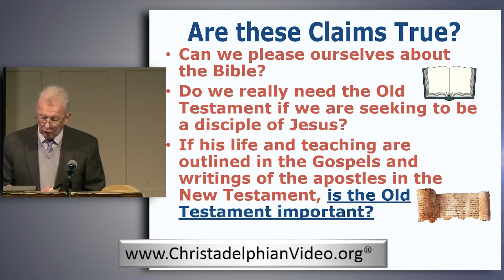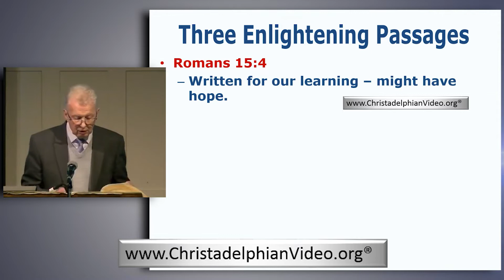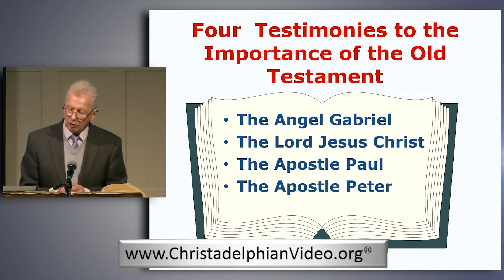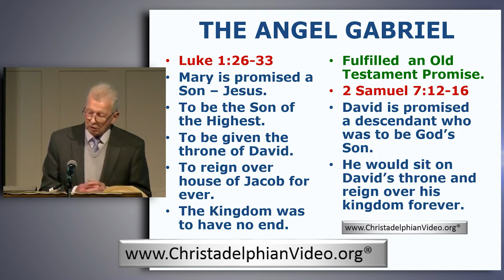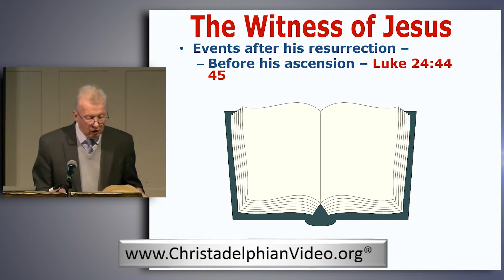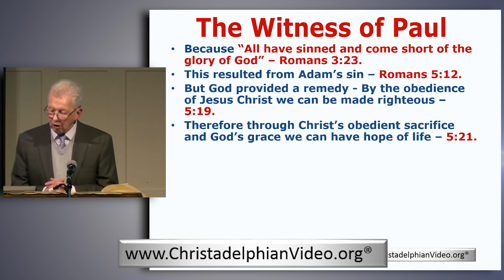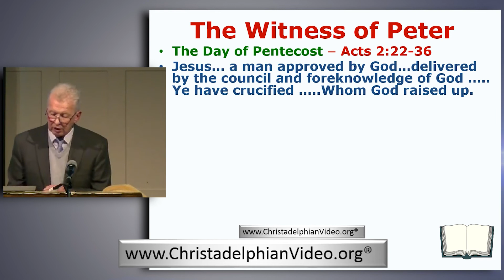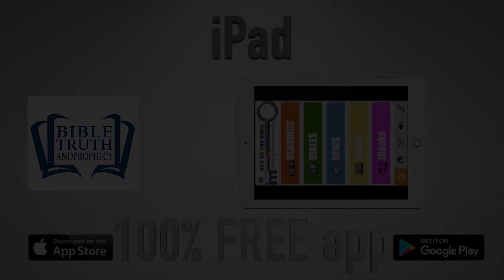The Importance of belief in the whole of the Bible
Christadelphianvideo Bibletruthandprophecy christadelphianstalk Christadelphians Christadelphian Description: The Bible as God’s message to mankind, is interconnected. Without all the books of the Bible, it would not be possible to understand the full teaching. The work of Jesus Christ is based on the earlier part of the Bible, and from the Old (Hebrew) Testament he ministered to people